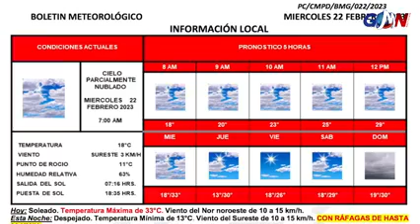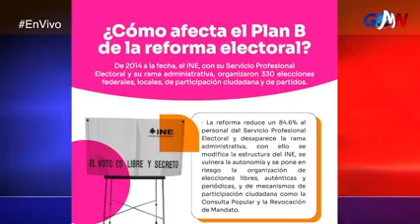Decomisan arsenal en Del Río que pretendían cruzar a Coahuila | GMNoticias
Noticiero Matutino 22 de febrero 2023 con Roxana Salas
Escúchanos a través de La Consentida 104.3 FM y FM Globo 95.9
desde Piedras Negras, Coahuila.